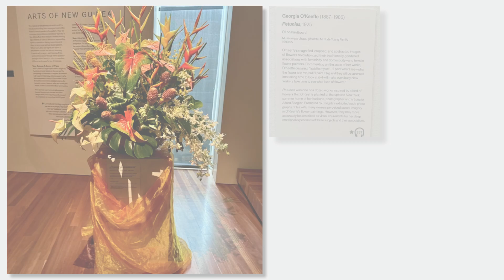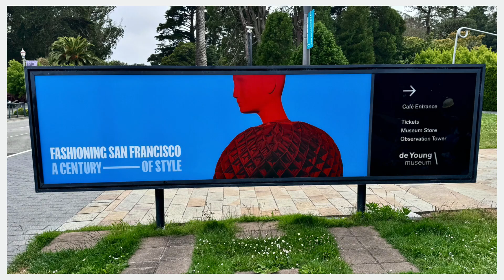Bouquets to Art 2024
Photos I captured at the 40th anniversary of the Bouquets to Art exhibit held at S.F.'s de Young Museum in Golden Gate Park.